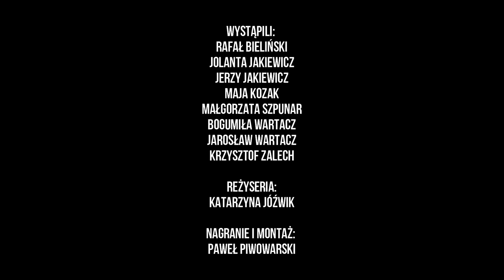Nałęczowskie Opowieści [audiodeskrypcja]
Czytanie performatywne wspomnień o Nałęczowie w interpretacji Teatru Młodych Duchem.

Aktorzy sugestywnie oddają klimat lokalnych opowieści i indywidualnych doświadczeń. Forma czytania performatywnego jest niezwykle oszczędna - do minimum ograniczono scenografię i kostiumy. W tym wydarzeniu najważniejsze jest słowo - snujące się  nostalgiczne opowieści i pełne pasji historie. Występ dopełniają przewijające się w tle archiwalne fotografie Nałęczowa.

Występują: Rafał Bieliński, Jolanta Jakiewicz, Jerzy Jakiewicz, Maja Kozak, Małgorzata Szpunar, Bogumiła Wartacz, Jarosław Wartacz, Krzysztof Zalech.

Reżyseria: Katarzyna Jóźwik

Projekt został dofinansowany ze środków Muzeum Historii Polski w Warszawie w ramach Programu „Patriotyzm Jutra”. Materiały są dostępny na licencji Creative Commons Uznanie autorstwa 3.0 Polska